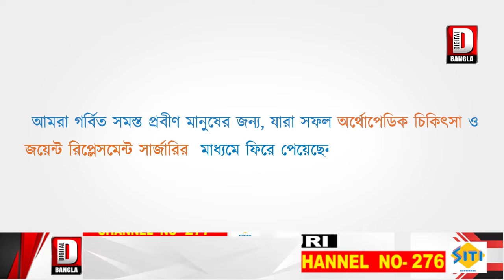রবিবারও জলমগ্ন আলিপুরদুয়ার পুরসভার বেশ কিছু এলাকা